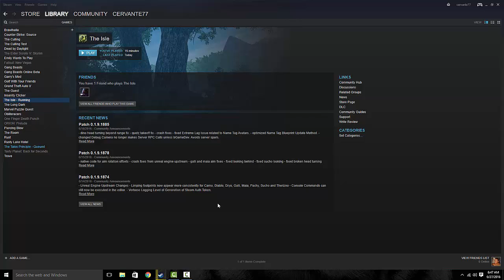"How do I eat?!?" - The Isle Episode 1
A play-through of the alpha game "The Isle", suggested by Ashley Downey (thanks again). Sorry for the lack of compelling commetary. but I wanted you all to enjoy the game for what it is. Take care and I will see you all later.